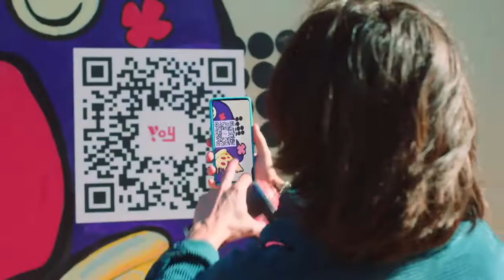YOY, la nueva app gratis para el segmento joven